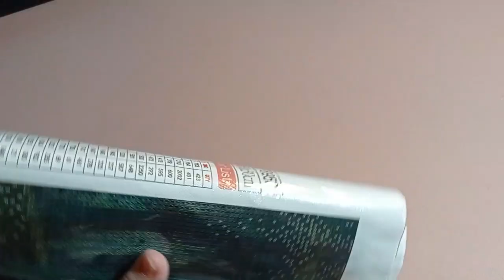Diamondartgift 💎 DIAMOND PAINTING Unboxing | NEUE Tools und ein Richtig schönes Bild 💖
Hey ihr lieben,
Heute ein kleiner Haul von Diamondartgift.com